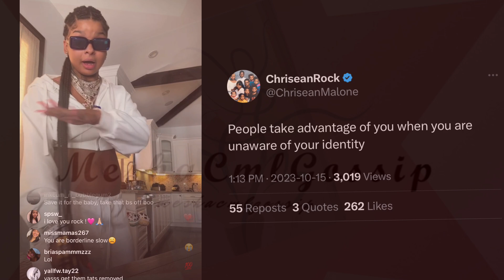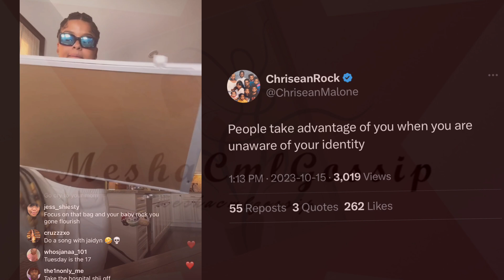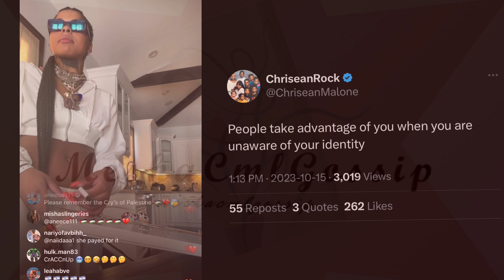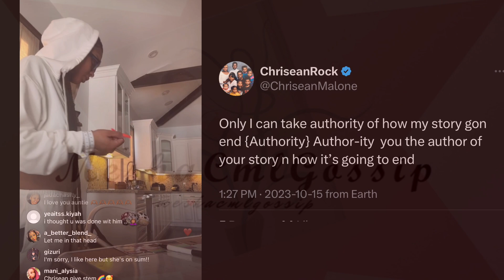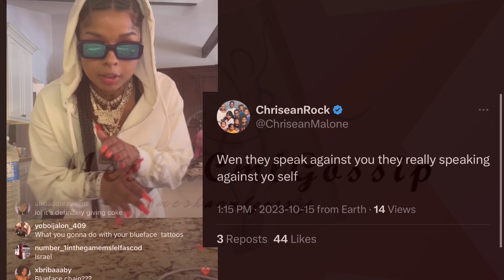Chrisean goes live talks about her new man💙new tattoos✌🏾says she may be married in a few months💍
Chrisean goes live to talk about evolving and her new man 💙 she speaks on turning down Job offers and doing what’ best for her baby new tattoos and why she is still wearing the Blueface chain